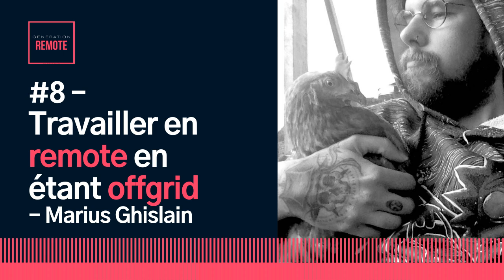#8 - Marius Ghislain, travailler en remote en étant offgrid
Dans cet épisode j’interview Marius Ghislain. Marius est développeur front-end depuis 10 ans, avec beaucoup d’expérience dans le télétravail (en freelance et comme salarié).

Depuis plusieurs années il a choisi de changer de mode de vie et de s’établir à la campagne. Il nous explique dans ce podcast comment il a préparé sa transition vers un mode de vie “Offgrid” (hors réseaux d’électricité et d’eau). Et aussi pourquoi il choisi depuis quelques mois de se reconvertir vers une activité touristique et agricole.

Bonne écoute!